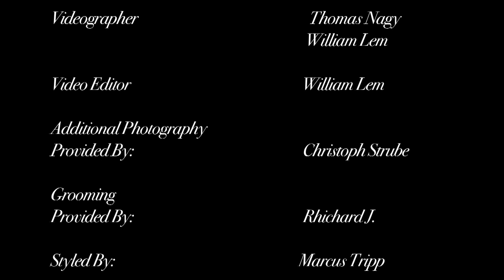David Rocco - A Taste of India